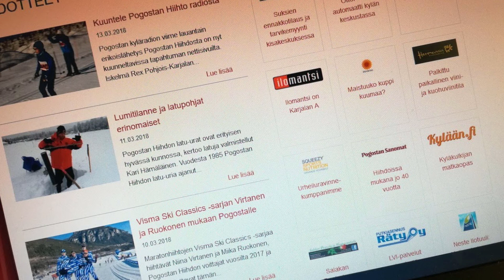Pogostan Hiihdon tunnelmia 2018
Tässä lähetyksessä tulee Pogostan Hiihdolle jatkoa kun Irja ja Milaja käyvät haastattelemassa hiihtäjiä, juuri talviunilta heränneitä karhuja sekä mm. peurakeittoa tarjonneita Patrikan Poppatohtoreita.

Pahoittelemme äänenlaatua paikka paikoin suorassa tuulessa tehdyissä haastatteluissa mutta fiilikset kuitenkin toivottavasti välittyy!

0.15 Timo Kallio
1.45 Tiina Virtanen
2.33 Vadim Pietarista
3.16 Karhufestivaalin karhut
4.05 Jaana Rummukainen ja Tarja Tukiainen
5.48 Patrikan Poppatohtorit, ensin äänessä Erkki Palviainen, sitten haastateltavana Lari Laurikkala
8.43 Veikko Ahonen
9.53 loppujuonto / Irja

Kuvat: Milaja, Irja / lumitsasounan kuva sekä lähtökuvat, Esa Nuutinen / 2 Larin haastattelukuvaa

Editointi ja videon koonti: Milaja